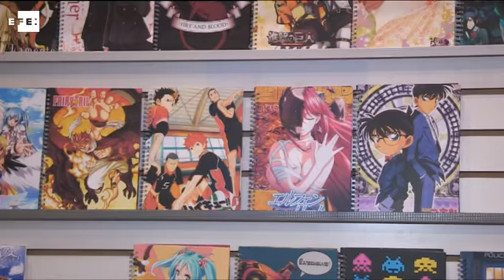Cómics, cine y videojuegos en la quinta Comic Con Chile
Santiago de Chile, 29 may (EFE).- (Imagen: Jose Miguel Caviedes) La convención de historietas, cine y videojuegos más grande de Chile, Comic Con, espera congregar entre hoy y el domingo a más de 30.000 personas en su quinta edición, informaron los organizadores.

 "Esta es una convención donde confluyen varios fanáticos y seguidores de series de televisión, cine, cómics, y también vienen muchos 'gamers' (jugadores) y 'cosplayers' (caracterización de personajes de anime y manga)", detalló a Efe el productor de la Comic Con en Chile, Roberto Reyes.